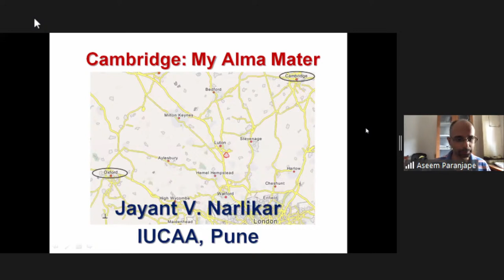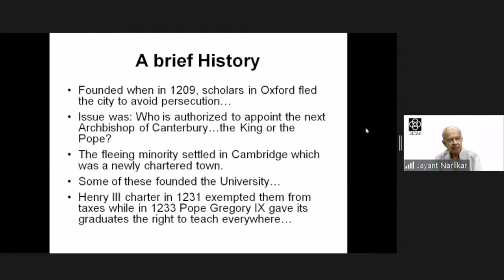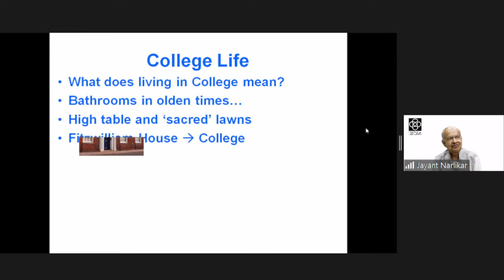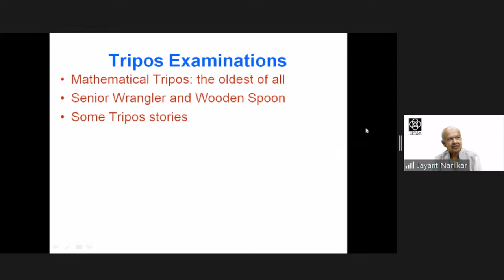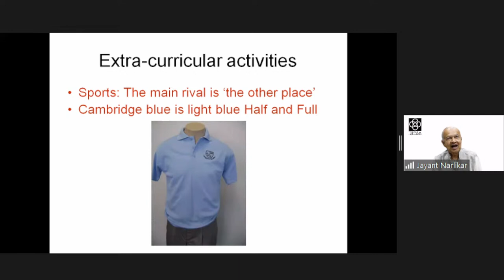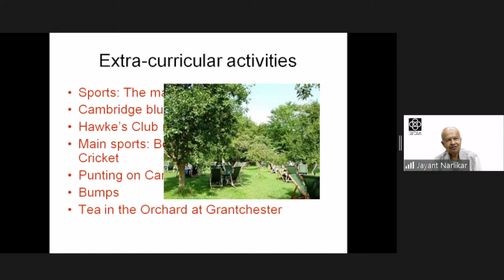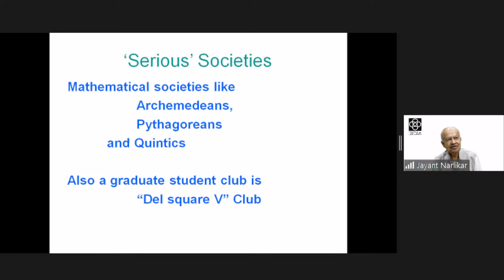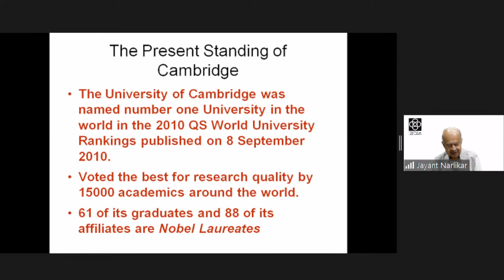Online Seminar: June 28, 2022 (by Prof. Jayant Narlikar - IUCAA, Pune)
Title: Cambridge: My Alma Mater
A few years ago Cambridge University celebrated its eighth centenary. This talk will present a largely anecdotal account of this remarkable institution. How did it come about? Who contributed to its growth? Some remarkable alumni. Senior Wrangler and Wooden Spoon. Proctors and their "Bull Dogs". Pranks and serious roof climbing...The account is sometimes personalized as it comes from living 15 years in the academic environment of Cambridge